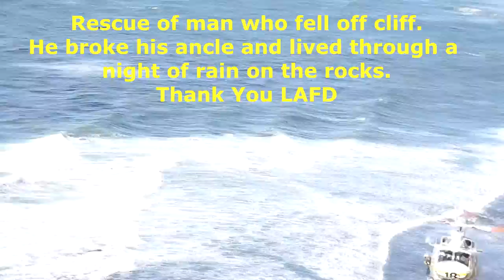Man falls off cliff at Indicator in Palos Verdes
February 20, 2013 Apparently, a man was on the cliff at night during heavy winds and fell off the cliff in Palos Verdes at the surfing break Indicator.  He spent the night on the rocks with the pouring rain and cold temperatures. Two guys were hiking the rocks in the afternoon and spotted the wounded man. He had broken his ankle, and bones were pertruding out of his leg, however, he was alive and conscious.  It took a bunch of firemen to stabilize the man, and then the helicopter picked him up and took him to the hospital. A busy day.
Sorry I misspelled "ankle" in my description.

all information deemed reliable, but not guaranteed